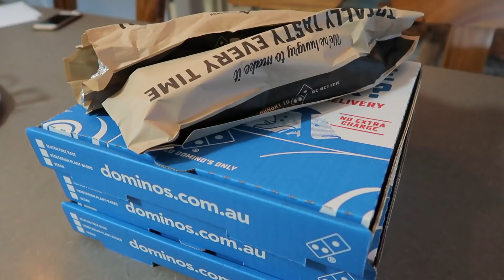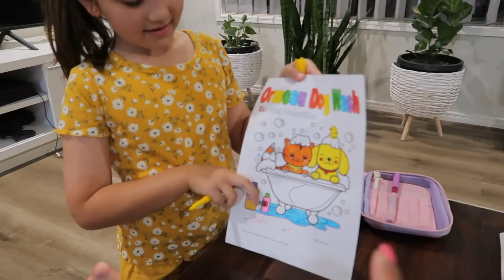REAKSI BULE MINUM JAMU TRADISIONAL INDONESIA PERTAMA KALINYA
Halo teman-teman semuanya apa kabar? Semoga kalian semua sehat bahagia selalu. Video kali ini aku mau share jamuchallenge reaksi teman-teman bule kita minum jamu tradisional Indonesia yaitu
Selamat menonton.. we love you all 💕

Trimakasih